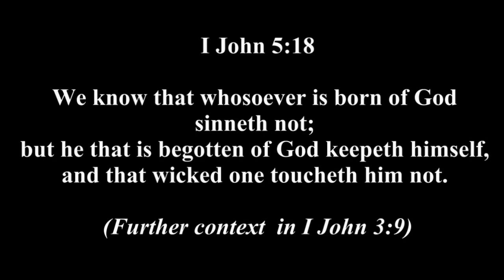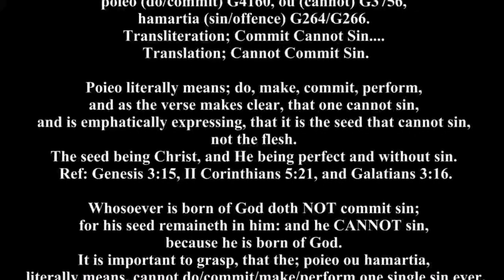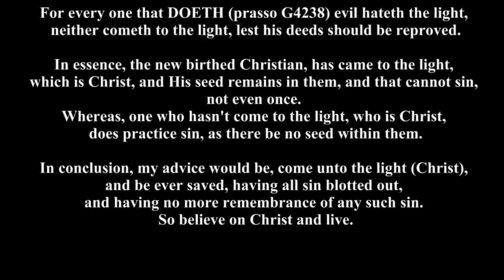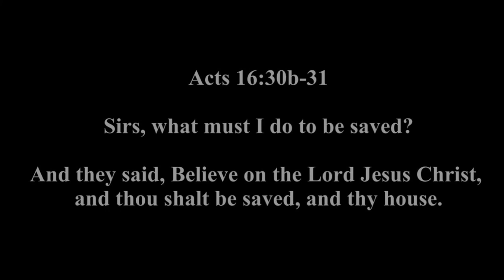Poieō V Prassō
More in depth Yankee Arnold.

GOSPEL

ASSURANCE